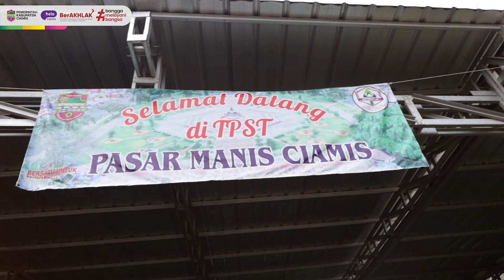Liputan Khusus Akhir Masa Jabatan HY 2019-2024 #1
Liputan Khusus Akhir Masa Jabatan HY 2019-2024